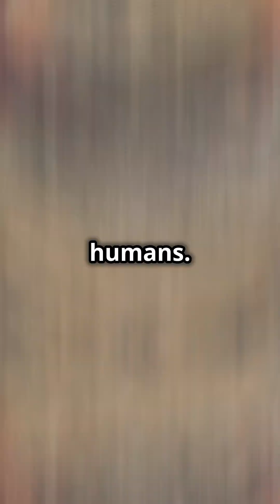Coconut Crabs: The Giants of the Shore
Meet the incredible Coconut Crab, the largest land-dwelling crustacean! Growing up to three feet long and weighing as much as a small dog, these fascinating creatures are true giants. With powerful pincers that can crack open coconuts, their favorite snack, Coconut Crabs are adept climbers, scaling trees to reach these tropical treats. Beyond their impressive strength, they play a crucial ecological role by cleaning up fallen fruits and nuts from the forest floor. Often referred to as 'Robber Crabs', they have a quirky habit of stealing shiny objects. Dive into the captivating world of Coconut Crabs and discover their unique behaviors and contributions to their ecosystem.